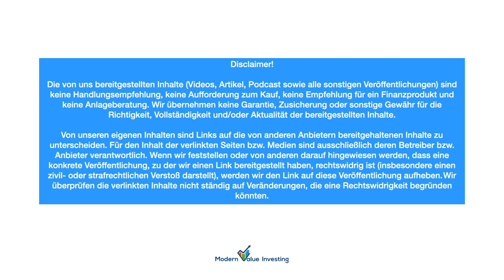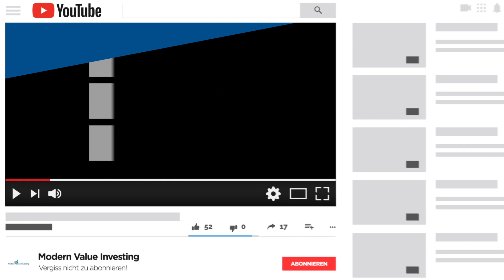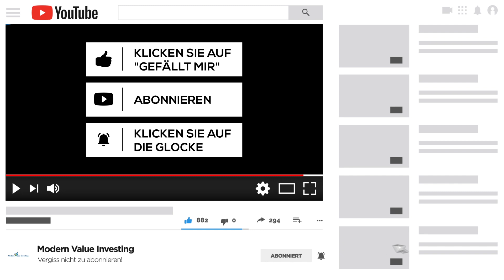Depotrückblick Mai 2020 - Aktienpodcast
Hier erhältst du exklusiv den 25%-Rabatt auf dein erstes Jahr Blinkist Premium.

Buch* - Peter Lynch - Der Börse einen Schritt voraus: Wie auch Sie mit Aktien verdienen können!
Buch* - André Kostolany - Die Kunst, über Geld nachzudenken

🎧Aktienpodcast